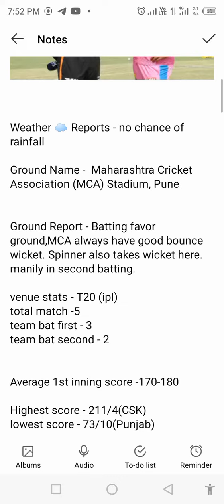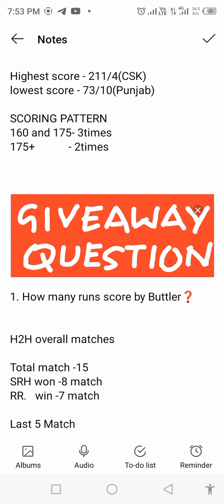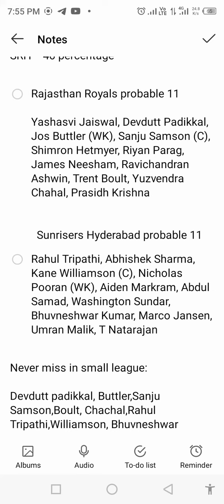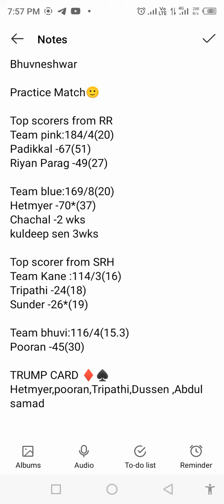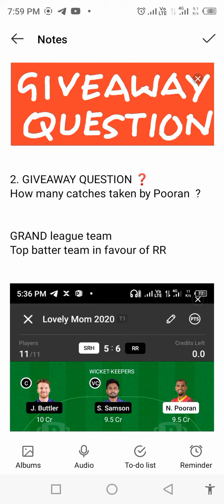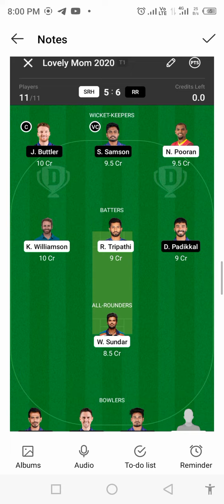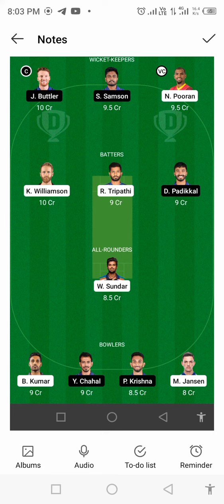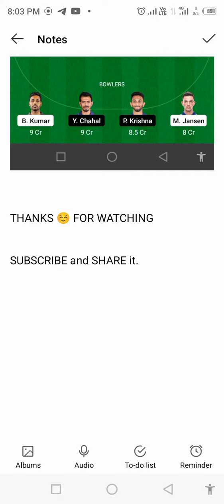RR VS SRH IPL2022 dearm11 GL,H2H& SL Team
RR vs SRH full match strategic plan.gl and small league ,h2h team. ground report ,player record .
win karna hai toh video dekho️🥳🥳👍

SHARMA🏆 FANTASY GROUP
IPL match win karna hai toh telegram channel join kar lo aur share kar do🥳👍